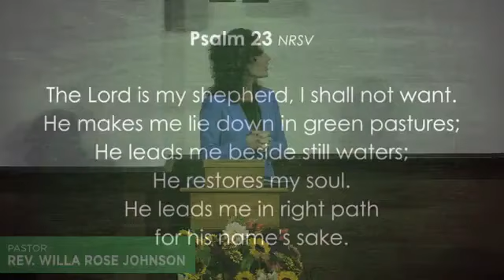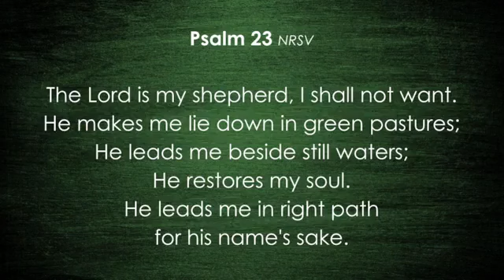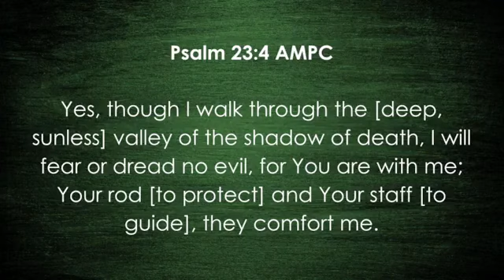Rev. Willa Rose Johnson "I Will Not Fear"